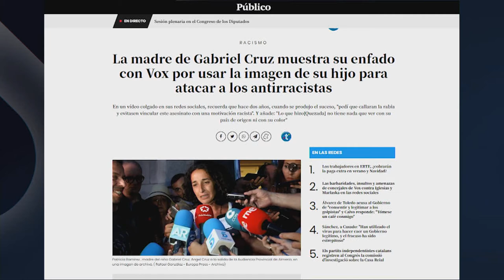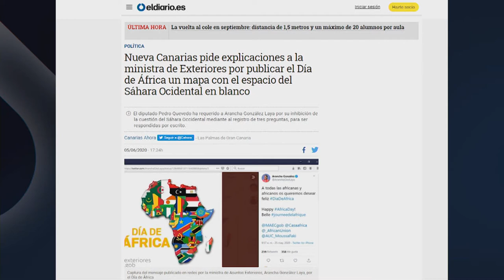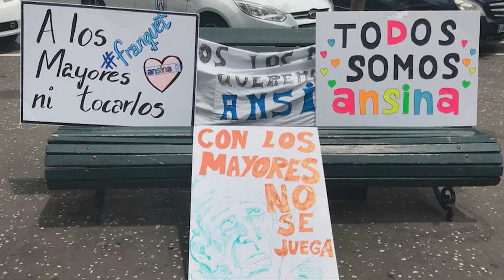La Tertulia 11 junio 2020 - Parte 2